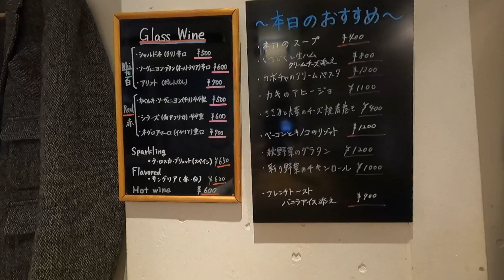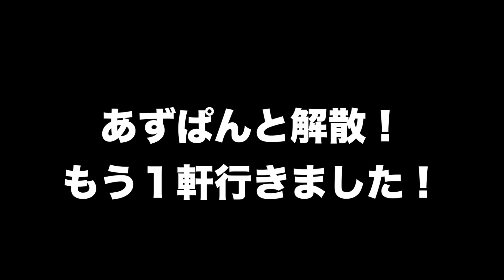あずぱんと南森町界隈ではしご酒！こうたろは５軒はしごしてベロベロになった・・・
オリジナルTシャツ！ステッカー販売してます！